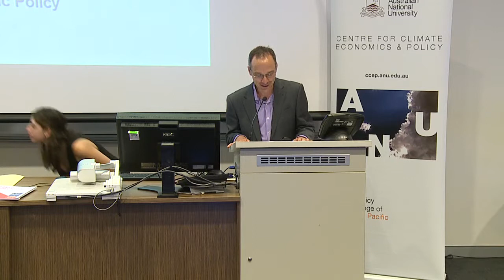Australia's post - 2020 emissions target: John Hewson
Business and international perspectives. John Hewson, ANU Crawford School: The politics of emissions targets.